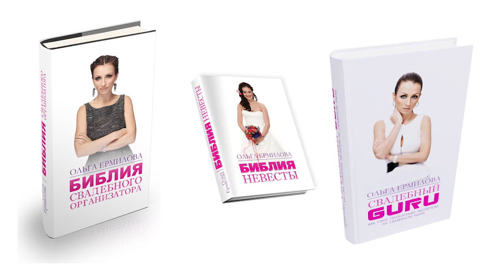Визитка Ольги Ермиловой